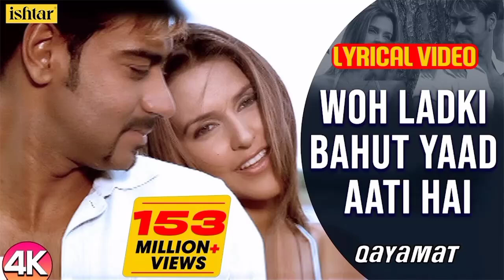Woh Ladki Bahut Yaad | Full HD Video | Kumar Sanu | ❤Qayamat | Alka Yagnik | Ajay, Neha |Hindi Song